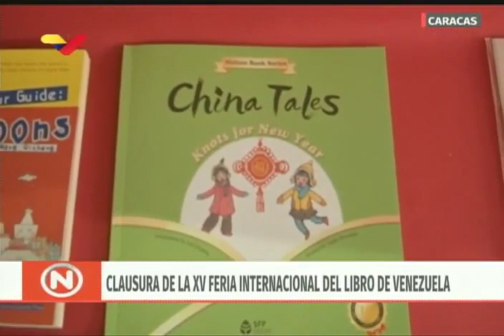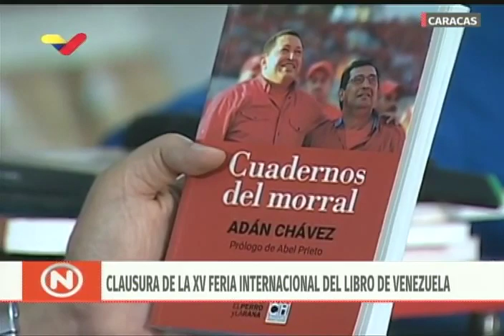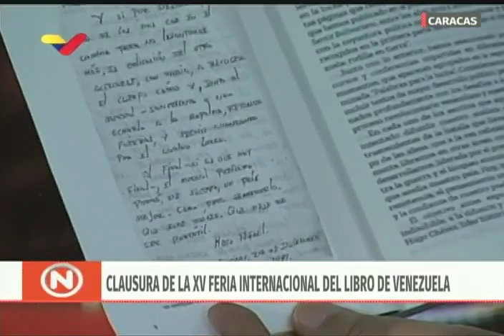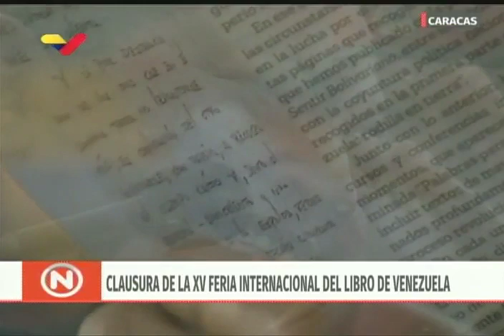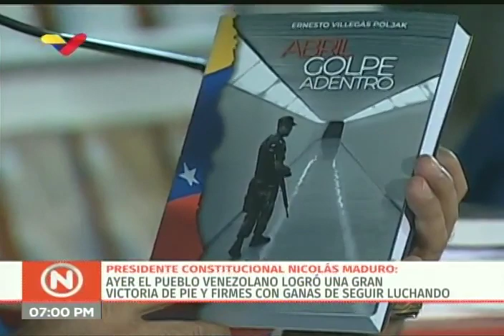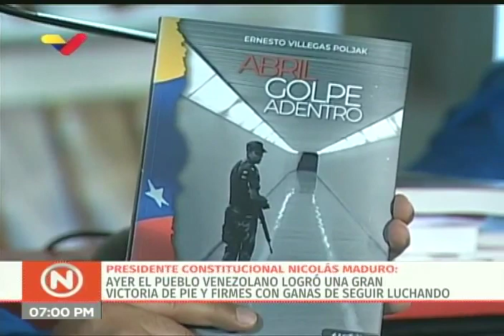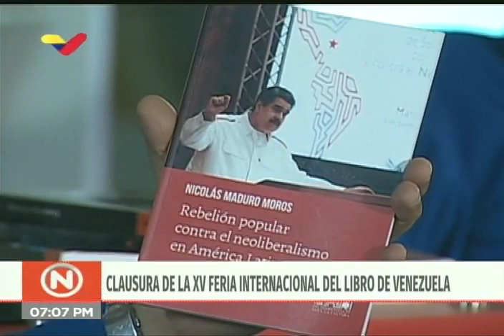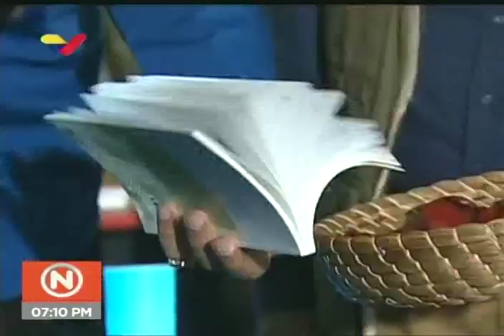Clausura de la FILVEN 2019 (Feria Internacional del Libro) en la Casa Amarilla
Este 17 de noviembre de 2019 el Presidente de Venezuela, Nicolás Maduro, y el ministro de Cultura, Ernesto Villegas, clausuraron la XV Feria Internacional del Libro de Venezuela, Filven 2019, en la Casa Amarilla de Caracas.